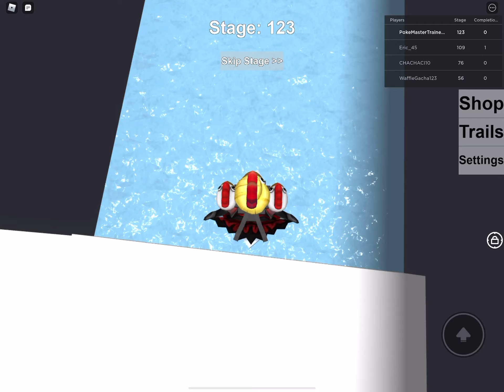Cool Obby 2 part 3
Again it’s not part 3 just continue the obby for the THIRD time